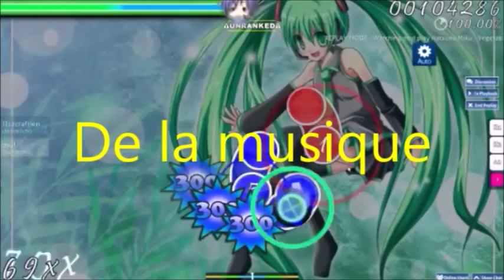Let's play sonic advance 2 (sonic)-episode 10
10eme épisode upload! bon visionnage mes minous =3